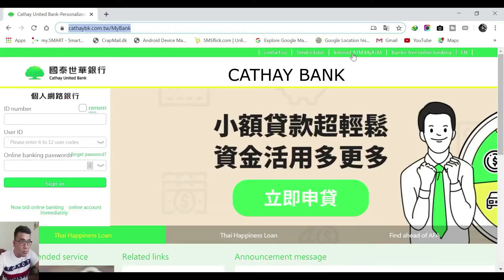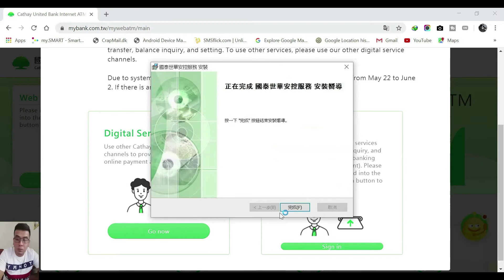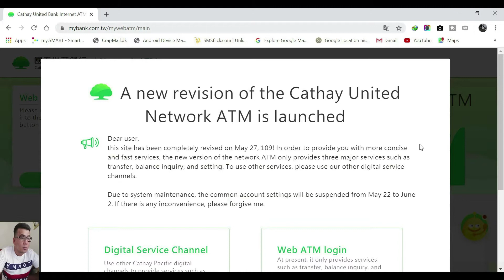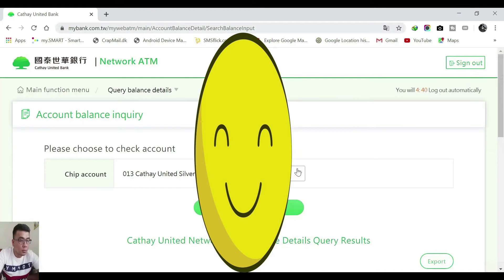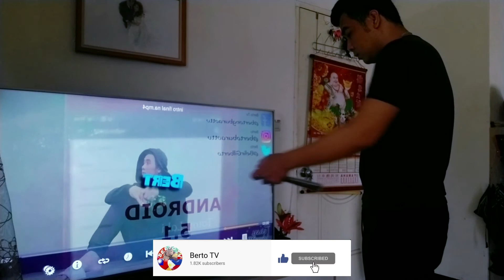CATHAY UNITED BANK ACCESS ONLINE ON YOUR LAPTOP OR PC IN TAIWAN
Ginawa ko itong video na to para sa mga kababayan ko na nandito sa Taiwan
kung may gusto po kayong ipagawa na video o gusto nyo po akong maging kaibigan o may katanungan ay mag comment lang po kayo o imessage nyo po ako sa aking mga social media accounts ,

WeChat id : hsiung_junjie
Imo id : Berto TV

me and my wife vlogs

mga bagay na dapat mong malaman sa taiwan

road trip ko sa taiwan